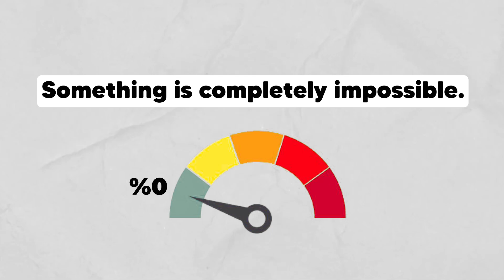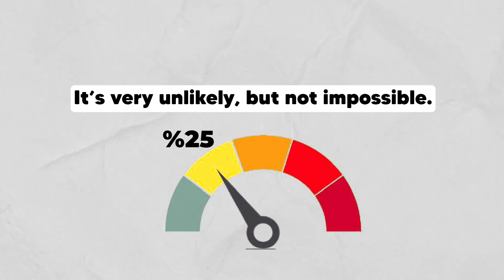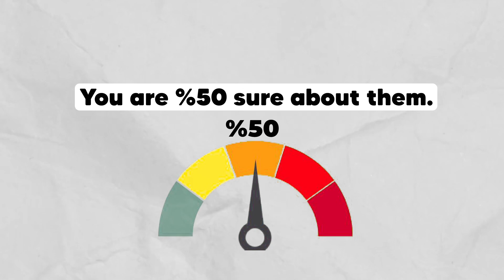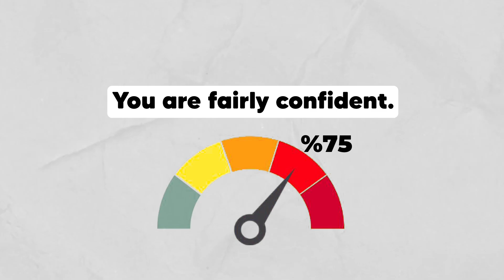English Phrases for Every Possibility (100% Sure to No Chance)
In this video, we’ll explore essential English phrases that help you express how certain or uncertain you are about something—from situations where you’re 100% sure to scenarios that are completely impossible. Whether you’re confident, doubtful, or somewhere in between, these phrases will boost your English skills and help you sound more fluent. Perfect for English learners looking to expand their vocabulary and master everyday conversations!

In this English class, we will focus on speaking English practice and study English fast. With my guidance, you can improve your speaking skills and learn English idioms and phrases that will help you in your daily life.👍🏼

Whether you're a beginner or an advanced English learner, this English course is designed to help you achieve your goals. I will provide you with tips on how to study English fast and how to learn English more effectively.😍

Join me for an exciting journey to improve your English vocabulary and speaking skills with English with teacher sessions. By the end of the course, you will be able to speak English with confidence and fluency. So, let's begin the journey of improving your speaking skills and mastering the English language.😉